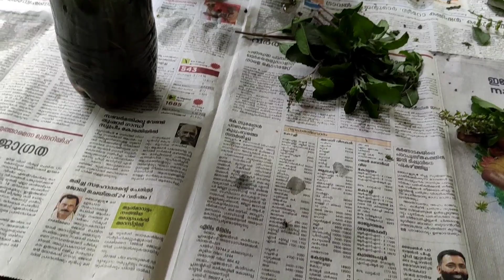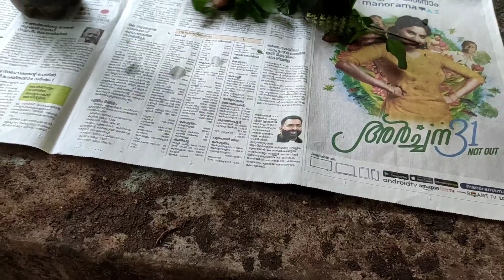വെറും 2ചേരുവ കൊണ്ട് ഇതാ ഒരു കിടിലൻ കായീച്ച കെണി....100%live proof..... success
ഇന്നത്തെ വീഡിയോ.

തുളസി കെണി എങ്ങനെ ഉണ്ടാക്കാം... ഉപയോഗം. തുടങ്ങി യുള്ള വിശേഷങ്ങൾ ആണ്... ഇന്നത്തെ വീഡിയോ യിൽ...

A&AJVlogs